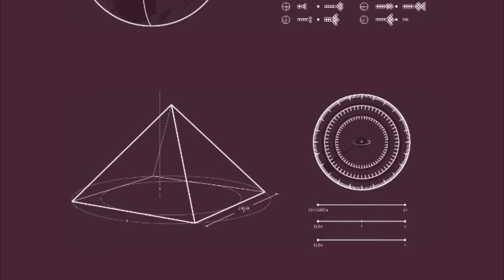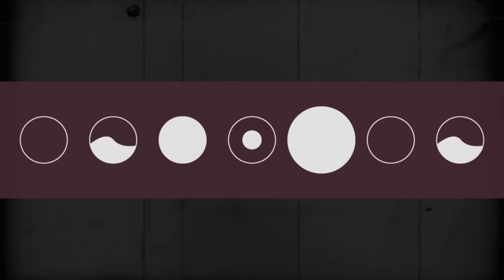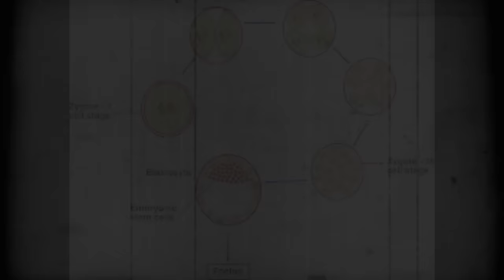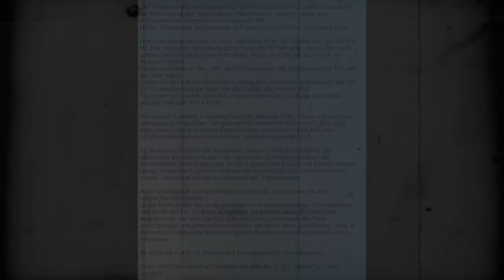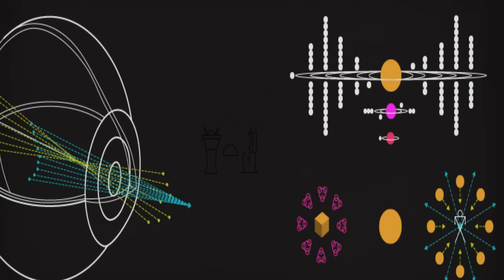Wie wird man unsterblich? - Deep Web Rätsel "432 Mystery / Hunab Ku"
Das mysteriöse Rätsel "432 Mystery" versucht die Welt zu erklären. Unteranderem geht es um die Unsterblichkeit, Aliens, die Heilung der DNA oder auch die geschichtlichen Lügen. Viele Grafiken und Audios sind die Grundlage der Nachforschungen. Viel Spaß :)

Bisherige Supporter:
Bartek Drygas
Heiko
Jamie
SchattenZirkus
Peter Terplan

Unter Creepypasta versteht man schaurige Kurzgeschichten, Berichte und Videos, die das Internet unsicher machen.
Sie wurden dazu geschaffen, den Leser zu schocken und zu verunsichern.
Oft ist schwer abzuschätzen, ob die Geschichten wahr sind, oder zumindest auf wahren Begebenheiten beruhen, oder reine Erfindungen ihrer Autoren sind.
Ob man ihnen Glauben schenken will oder nicht, ist dem geneigten Zuschauer überlassen.

ACHTUNG!
Die Videos dienen lediglich zu Unterhaltungszwecken oder der Informationsvermittlung. Ich rate jedem Zuschauer ab, in den Videos genannte Aktivitäten, nachzugehen. Das Deep Web ist ein extrem gefährlicher Ort, der nicht ohne genügend Wissen betreten werden sollte.

Ihr könnt mir auch eure Creepypasta schicken!